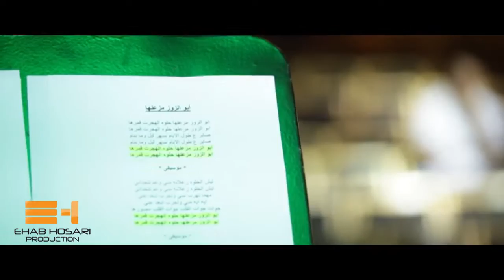زهير فرنسيس - يا صمتي يا معذبني (مقطع من حفلة)